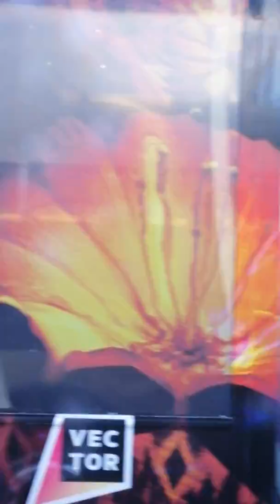Strip Las Vegas 2019